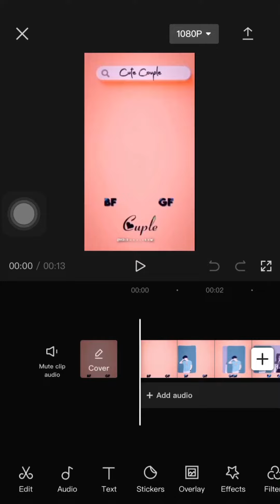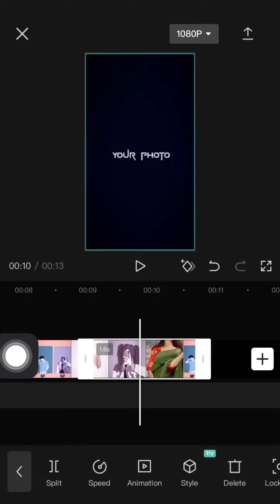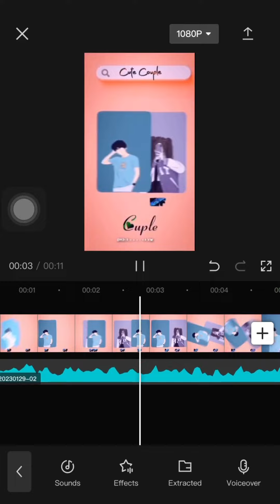🙋‍♀️Gf and 🙋‍♂️Bf এর ভাইরাল টিক টক এডিটিং ভিডিও নিয়ে আসলাম আপনাদের জন্য